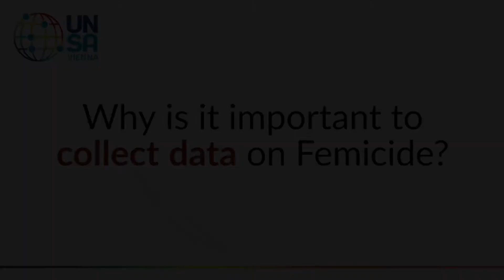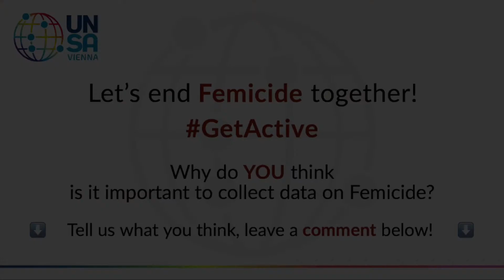Femicide Volume XIII Video Series: Part IX – Yashodhana Raj 🌐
Femicide – the most extreme and irreversible expression of violence and discrimination against women and girls – can be prevented. Collecting of data on violence against and the killing of women serves as a tool towards achieving this on a global, national and regional level.

FEMICIDE Volume XIII aims to evaluate the current state of implementation of Femicide Watches and Observatories worldwide.

This is part nine of the Femicide Volume XIII Video Series by UNSA Vienna. The video features Yashodhana Raj, an Indian working at The Skolkovo Institute for Emerging Market Studies in Moscow, Russia.

United Nations Studies Association Vienna:
📱 @unsavienna (on Facebook, Instagram and Twitter)